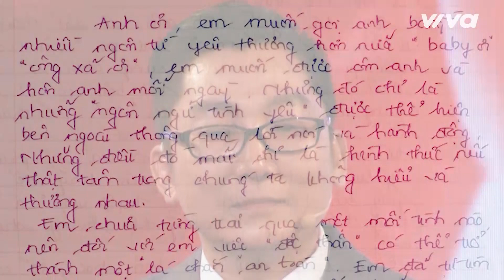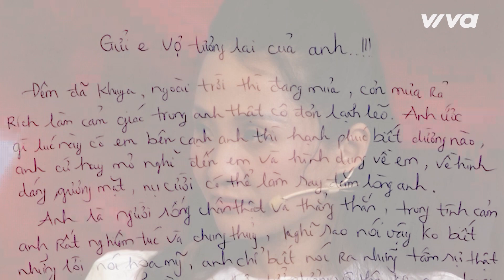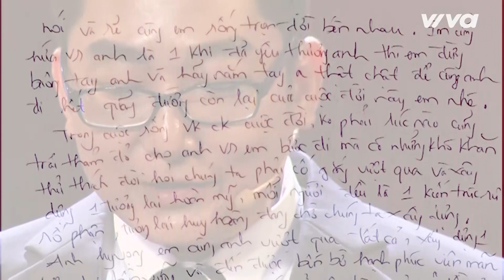Xuân Bắc bất ngờ với cách ứng xử văn minh của Phương Dung trước màn cầu hôn hụt | CHÂN ÁI Tập 9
Sau khi từ chối tình cảm của Thọ để đến với Đình Quý, Phương Dung đã bất ngờ khi được Đình Quý cầu hôn ngay tại sân khấu, thế nhưng cô đã đáp trả lại tình cảm ấy bằng những cử chỉ cực kỳ văn minh

ĐÓN XEM CHÂN ÁI vào lúc 20h00 Chủ Nhật  Hàng Tuần Trên VTV3.

📺 CHÂN ÁI:
Chân ái là format hẹn hò với tiêu chí 'sến nhưng thật' khi ở đó, những người chơi là người bình thường và cả nghệ sĩ trẻ, có thể là anh chạy xe ôm công nghệ, cô gái bán hàng ăn, hoặc mẹ đơn thân - single dad, cho đến những cô nàng hotgirl hay người mẫu mới vào nghề. Dù làm bất cứ công việc gì thì họ đến với Chân ái với duy nhất 1 tiêu chí: Khát khao tìm được một nửa của mình. Chính vì vậy, trong suốt 1 giờ của chương trình, khán giả có thể bắt gặp những tình huống giống với cuộc đời mình, thấy đồng cảm hoặc hạnh phúc thay cho người chơi. Chân ái hy vọng nhận được những lời đóng góp, câu chuyện từ chính quý khán giả sau khi xem chương trình.

💓 Theo dõi thông tin về chương trình tại Chân Ái 2020